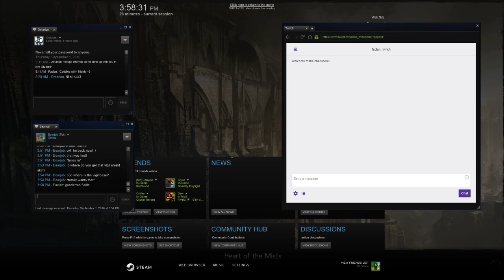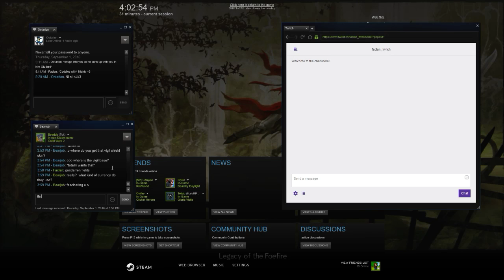GW2 PvP (Mesmer/Elementalist)